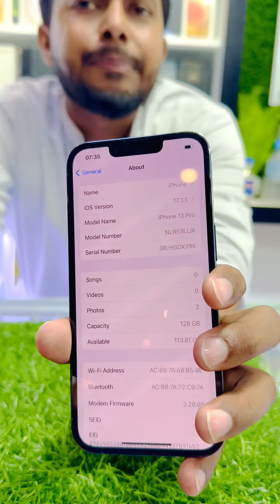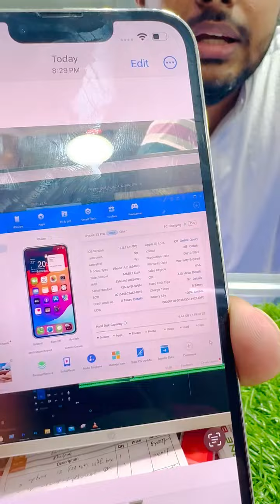১০০% ব্যাটারির ২টা ১৩ প্রো আজকে আপনাদের জন্য স্পেশাল প্রাইজে থাকছে, সাথে থাকছে সবার জন্য কিছু কথা ।🔥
১০০% ব্যাটারির ২টা ১৩ প্রো আজকে আপনাদের জন্য স্পেশাল প্রাইজে থাকছে, সাথে থাকছে সবার জন্য কিছু কথা ।🔥

Mobile Club

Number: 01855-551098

Jamuna Future Park, Basundhora ,

Mobile Club Location

Address

Shop: 4D-034A Level: 4 Block: D (Beside Robi Customer care) Jamuna Future Park

Dhaka, Bangladesh

Serving

Process

Upload

fideo Uoload